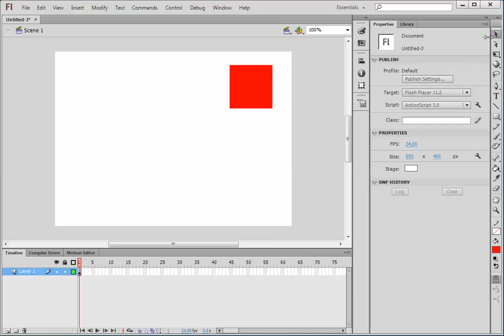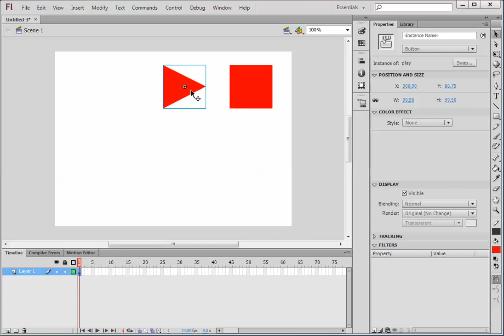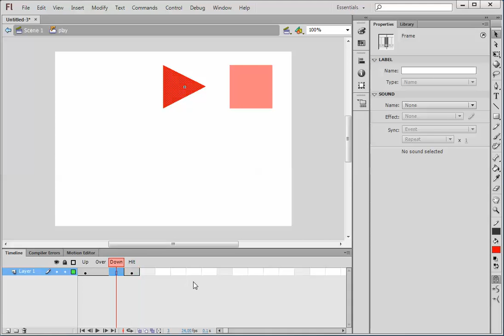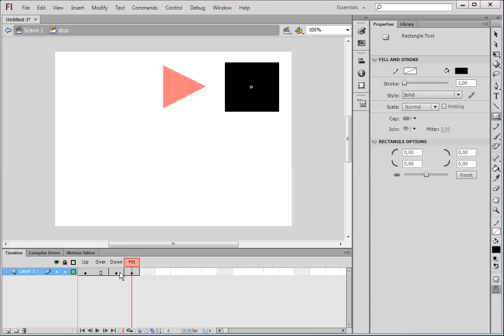Umetanje zvuka u animaciju